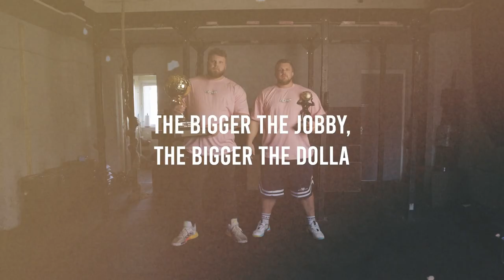OUR PLAN FOR THE REST OF THE YEAR.